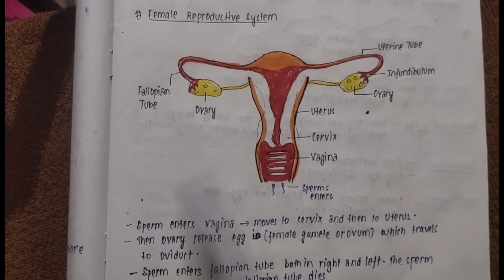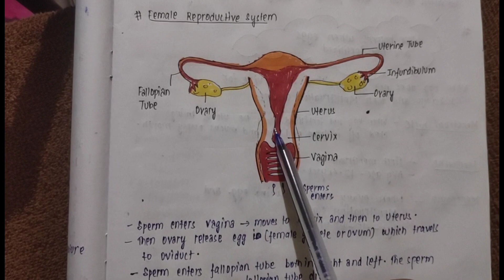How do Organisms Reproduce One Shot 30 Minutes | NCERT Class 10th Science Ch-8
Hello students!
This video explains the chapter in very simple and easy language.

If anyone want notes then please do comment .

.THANKYOU.